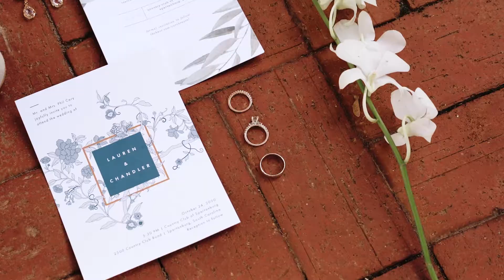Let Today Be The First Big Adventure Together | Spartanburg Country Club Video | Spartanburg SC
This beautiful wedding and reception took place at Spartanburg Country Club in Spartanburg South Carolina.

Chandler played collegiate golf at Wofford College, just up the road from this beautiful country club - so it seemed fitting for them to get married at the golf course and country club! It's always a special day when a family member is the officiant, and Chandler's brother did an incredible job uniting them to become one. OH, And The Reception? the video says it all - it was an absolute party and we were stoked to be a part of it!

Congratulations Lauren & Chandler!